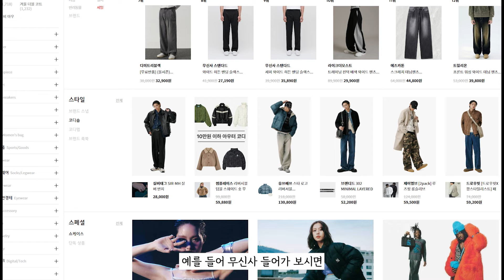성형❌ 무조건 잘 생겨지는 방법 (총정리). 2024ver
00:00 하이라이트
00:14 영상 시작
00:39 리얼 후기 변화 전후 사진
00:46 성형을 고민하는 분들에게
01:16 성형없이 누구나 잘생겨지는 법 시작
01:20 1. 운동
01:28 운동 전후 사진
01:37 운동을 하면 얼굴도 달라짐
02:20 운동의 다른 효능
02:34 운동을 한살이라도 어릴 때 시작해야하는 이유
02:56 몸이 변하는데 걸리는 시간
03:11 2. 피부관리
03:29 피부관리 전후 사진
04:22 3. 헤어스타일
04:49 어울리는 헤어스타일 찾는 방법 1
05:03 어울리는 헤어스타일 찾는 방법 2
05:16 남자는 "OO"이 진리!
05:40 4. 눈썹정리
05:58 눈썹정리 전후
06:59 5. 옷 스타일링
07:10 1) 현란한 옷 금지
07:27 2) 머리끝부터 발끝까지 코디로 사기
07:51 3) 체형에 맞는 옷사고 필요하다면 수선을 꼭!
08:10 4) 신발은 무조건 기본템으로
08:24 6. 메이크업
08:45 입술색의 중요성
09:08 7. 수염제모